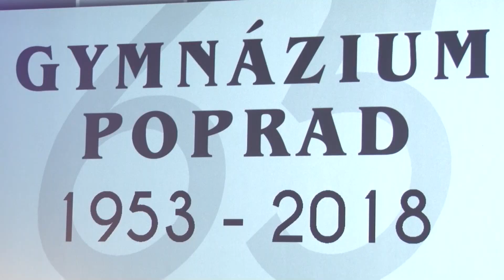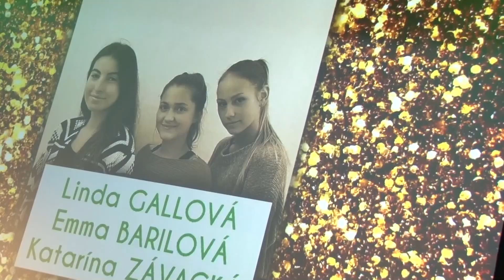Najstaršie gymnázium v Poprade oslávilo 65. rokov